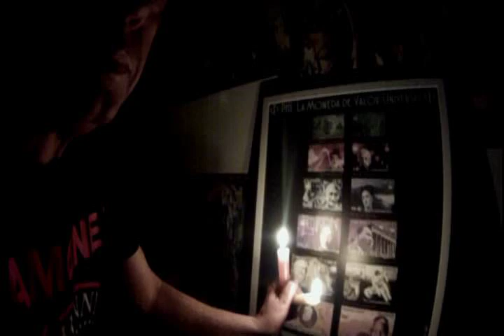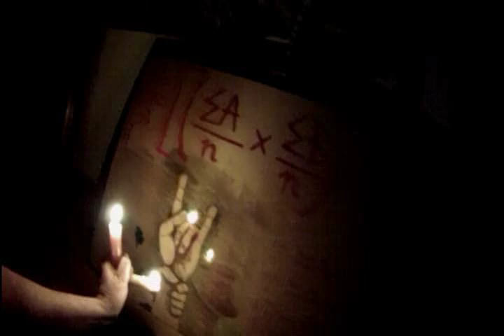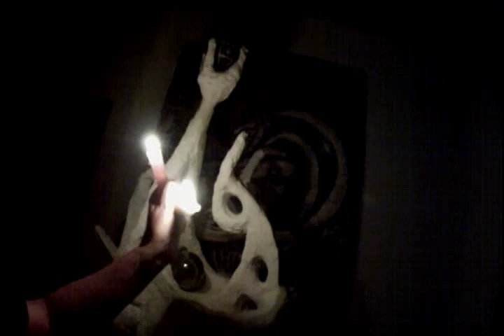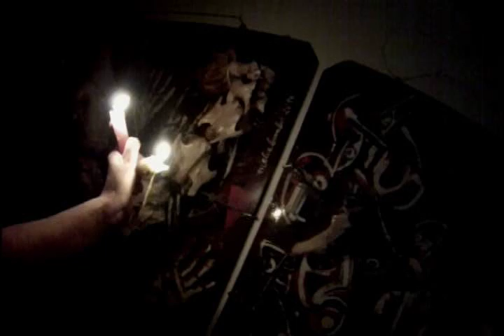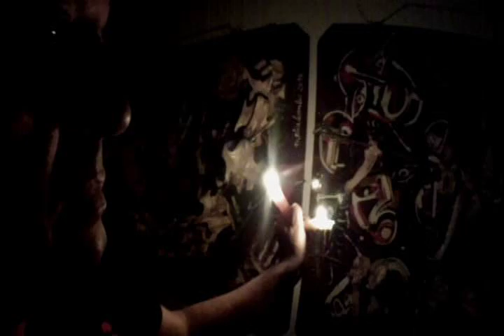RECORRIDO NOCTURNO POR EL TALLER DEL ARTISTA VICENTE MELIÁ BOMBOÍ.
Recorrido nocturno por el taller del Artista Castellonense Vicente Meliá Bomboí. Otra forma de percibir y sentir las sensaciones y emociones del Arte.

BANDA SONORA: Grupo de Rock Castellonense Cábala.
Voz: Agustín Ahís Guillamón.